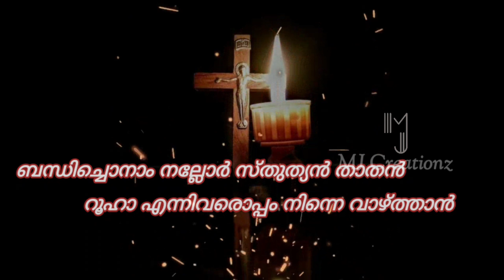നോമ്പ് ഗിതം /Malankara Syrian Orthodox/Liturgy songs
മ്ശിഹാ നാഥാ ശിഷ്ടന്മാർ തൻ നോമ്പേറ്റോനെ
പ്രാർത്ഥന നോമ്പെന്നിവ ഏറ്റിവരിൽ കൃപ ചെയ്യേണം
നോമ്പിൽ ഭോജ്യം വിട്ടോൻ  വാക്കാൽ  പാപം ചെയ്‌താൽ
നേടിലൊന്നും പണിതത് പൊളിയും ഫലവും ശൂന്യം
പുണ്യം നോമ്പാൽ സമ്പാദിച്ചോൻ വമ്പോതിടിൽ
നേട്ടം പട്ടിണി നോമ്പും കഷ്ടം
തള്ളും ദൈവം
സ്തോത്രം പാടാൻ  മനുജകുലത്തെ നിയമിച്ചേവം മാഹാത്മ്യത്തൽ ബന്ധിച്ചൊനാം നല്ലോർ സ്തുത്യൻ താതൻ റൂഹാ എന്നിവരൊപ്പം നിന്നെ വാഴ്ത്താൻ നീ നിർമ്മിച്ചോരി മണ്ണിന്മേൽ കൃപ ചെയേണം
ശാന്തൻ മോശ നിബി തൻ നോമ്പേറ്റോനാം മ്ശിഹാ
പ്രാർത്ഥന കേട്ടിട്ടാത്മാക്കളിൽ അൻപുണ്ടാകേണം